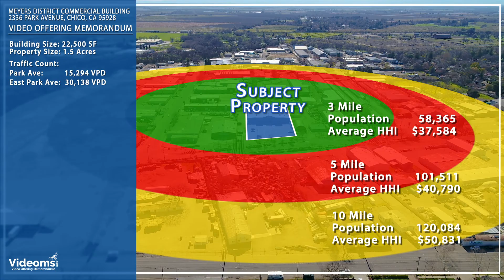2336 Park Avenue. Chico, CA 95928 | Videoms.com